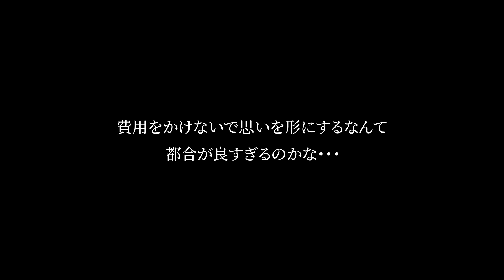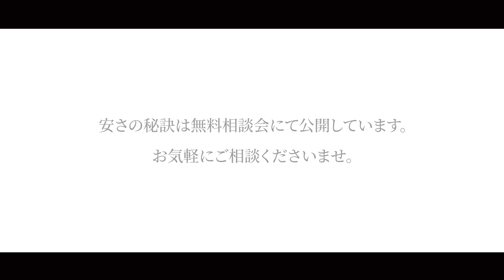自己負担0円の結婚式とは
スマ婚なら自己負担0円からご満足いただける挙式・披露宴が可能になります。

ー日本中の結婚式を、安く、美しくー
結婚式をみんなのものへ。お金や形式に縛られず、より自由にカジュアルに。
十人十色の想いを叶える多彩なプランとクオリティを、スマートな費用で。
大切な家族・友人に接するように、おふたりのことを第一に。
人生の宝ものになる思い出、それがわたしたちのつくる結婚式。
日々変わり続ける正解を追い求め、お客様のために常に進化をし続けます。